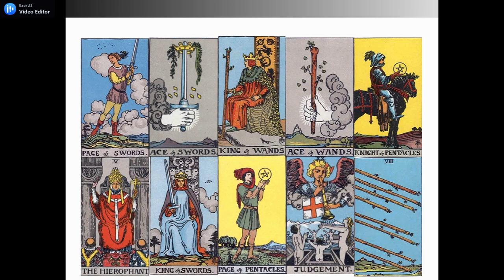AQUARIUS JUNI 2021 | Sikap Ja'im Dia Membuat Kamu Penasaran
GENERAL LOVE READING ZODIAK @QUARIUS JUNI 2021